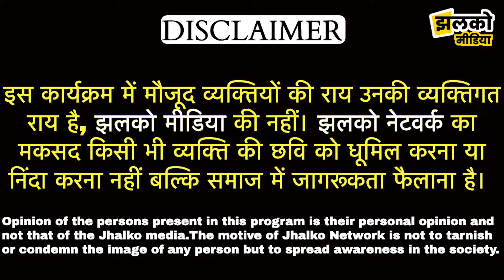शहीद Rajendra Prasad Bhambu जी के मूर्ति अनावरण में देखें क्या बोले मंत्री Jhabar Singh Kharra ~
शहीद Rajendra Prasad Bhambu जी के मूर्ति अनावरण में देखें क्या बोले मंत्री Jhabar Singh Kharra ~ JJN News

Produced By: Jhalko Jhunjhunu
Edited By:Vikash Ji
Reported By: Arun Ji
Cameraman : Pradeep Ji